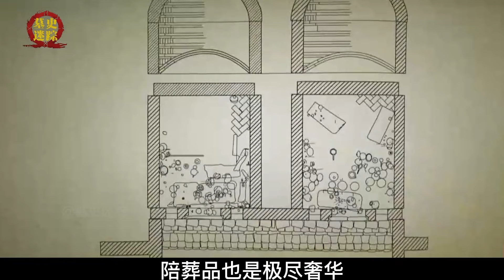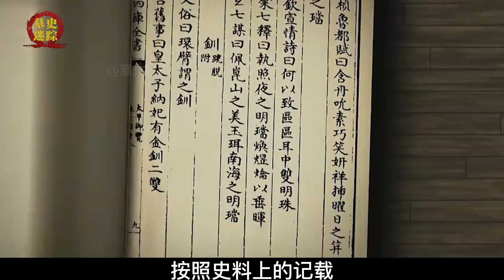王羲之故居下挖出千年大墓，墓中埋着3名幼童，竟以王妃之礼下葬